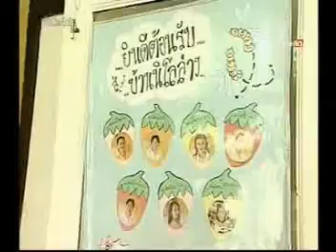Bathroom Design กับการทำงานด้านสังคม 2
ออกอากาศในรายการไทยมุง  ช่องทีวีไทย